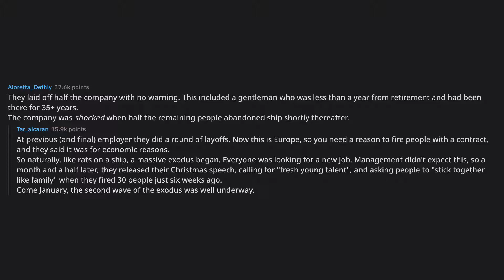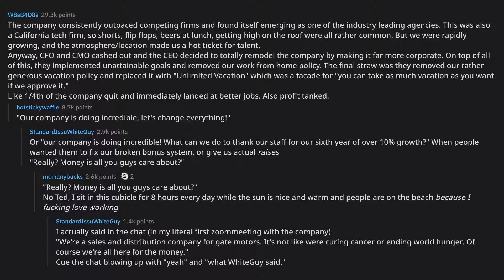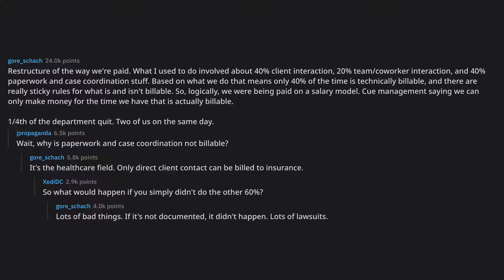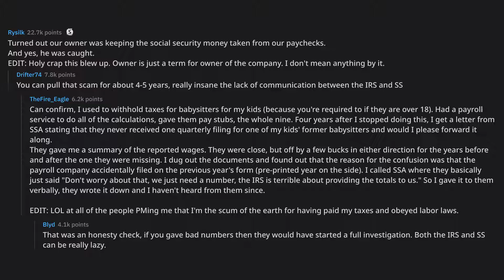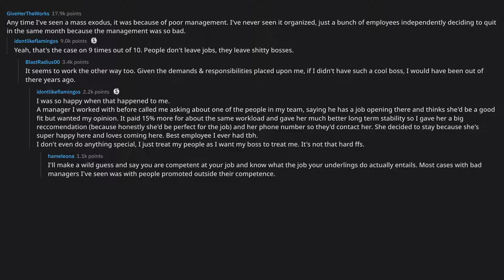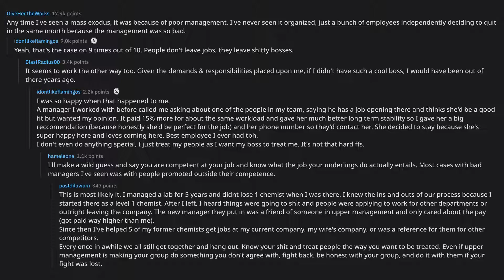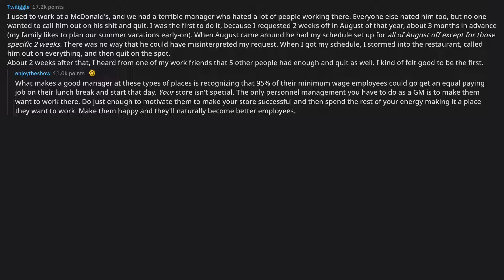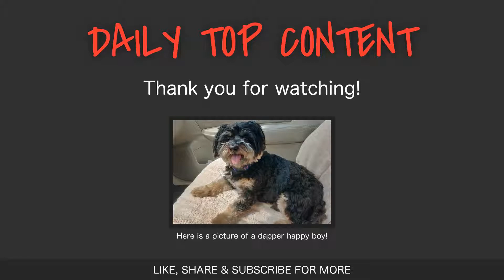What happened at your work which caused multiple people to all q... (r/AskReddit Top Posts)